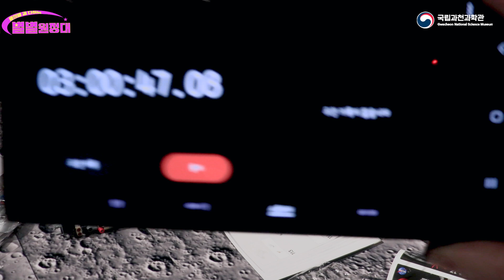[이벤트🎁] 달나라🌙 가는 거? 어렵지 않아요~! 월면차로 Chilll하게~! l 별별원정대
레고로 만드는 달 탐사 차량!
달나라🌙 가는 거? 그렇게 어렵지 않아요~!
월면차로 Chill하게~ 달에 가면 탈 수 있습니다🚗

영상 내 퀴즈의 정답을 맞추시면 저자 사인(한기자) 이 들어있는 2025 미래과학트렌드 북을 경품으로 전달드립니다.
Q. 중간 안테나처럼 보이는 것의 역할은 무엇일까요??

✅이벤트 기간: ~2월 28일
📍내부 사정으로 인해 이벤트 일정 및 경품 등이 일부 변경될 수 있습니다.